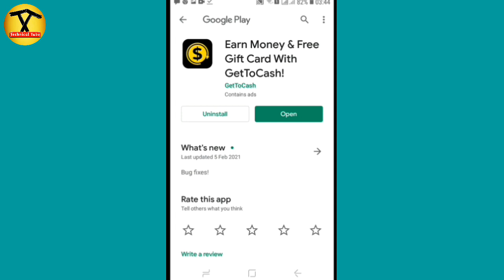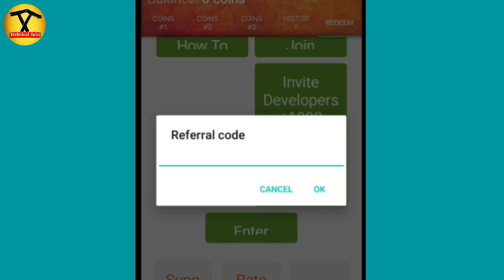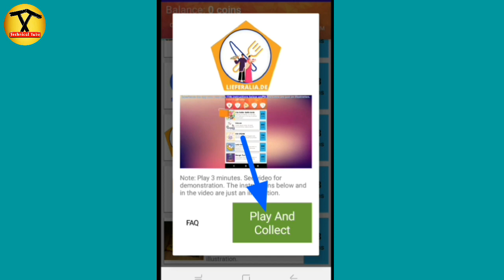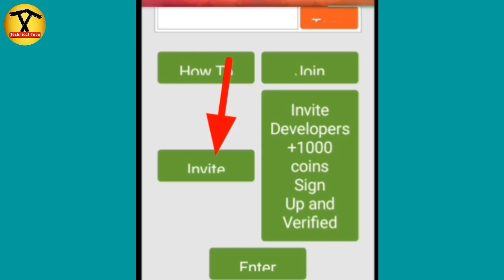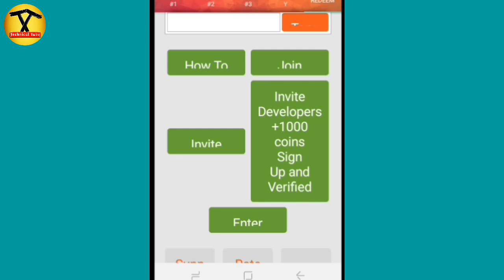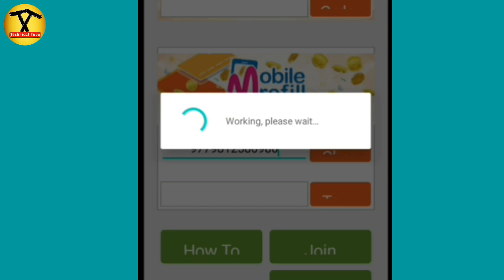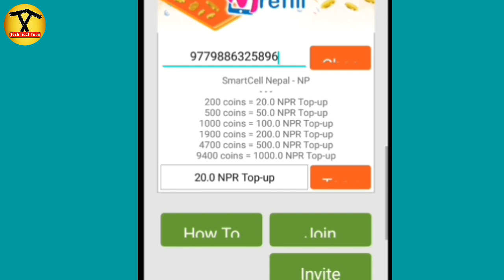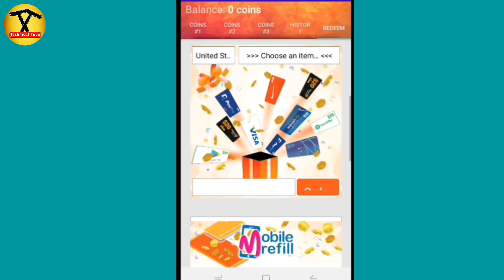New Nepali Earning App | Earn Free Recharge | How To Earn Money Online In Nepal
Enter code 259301 to receives 50 coins instantly!

free recharge earning app
how to earn money In esewa
earn unlimited esewa earning cash
earn money by app
recharge earning app